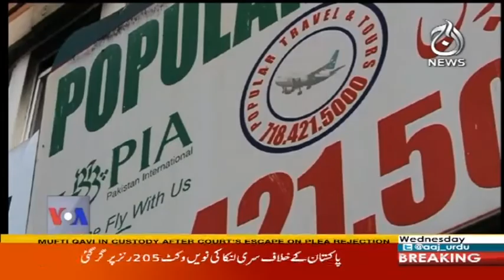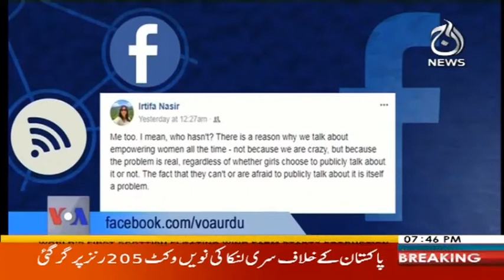View 360 - 18 October 2017 | Aaj News